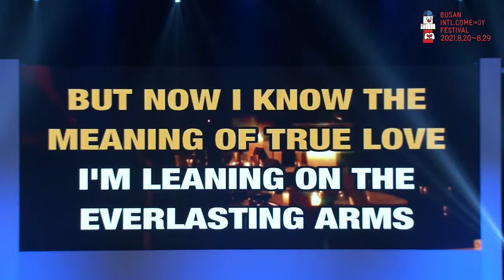Ma 브로~😎😎 우리들의 쏘.울.보여주자고 여러분, 우리 함께 하늘을 날아보아요,,,★ ⭐빵송국⭐ I 부산국제코미디페스티벌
[제9회 부산국제코미디페스티벌 ⭐빵송국⭐]

여러분, 하늘을 나는 법을 아시나요,,?
우리와 함께 하늘을 날아보아요😎😎